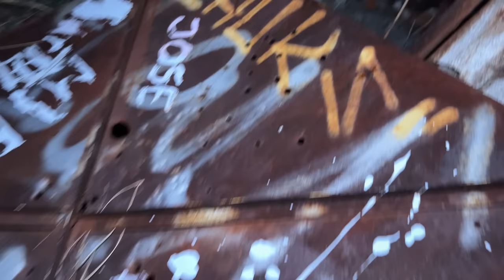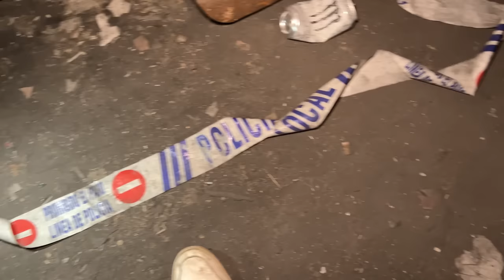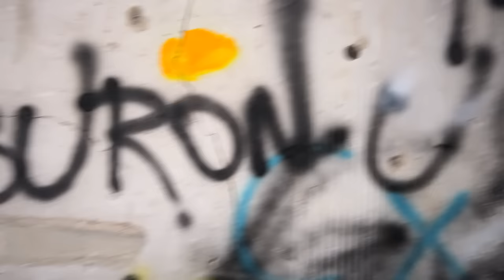ME PERSIGUEN EN UNA MANSION ABANDONADA A LAS 3:00AM!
EXPLORE UNA MANSION ABANDONADA A LAS 3:00AM (me persiguen)